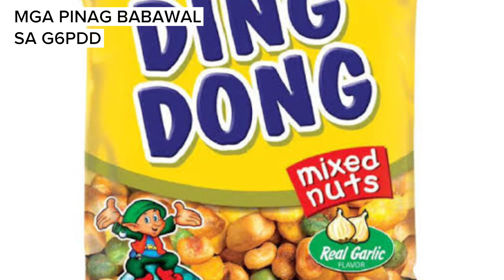USAPANG G6PDD| Ano ang pwedeng vitamins at gatas kay baby na may g6pdd Dr. PediaMom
USAPANG G6PDD | Ano ang pwedeng gatas at vitamins kay baby pag may g6pdd by Dr. Pedia Mom

Ano po ang basal sa g6pdd, ano ang pwedeng vitamins kay baby, ano ang pwedeng gatas na formula kay baby

andito po lahat ng kasagutan